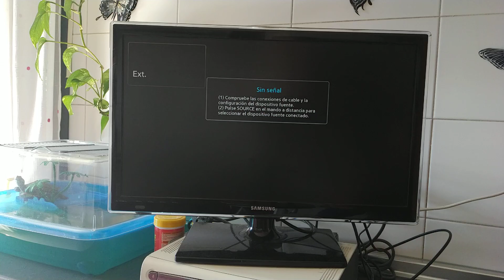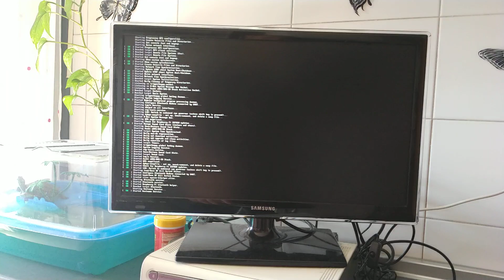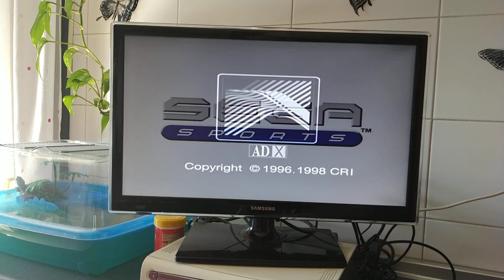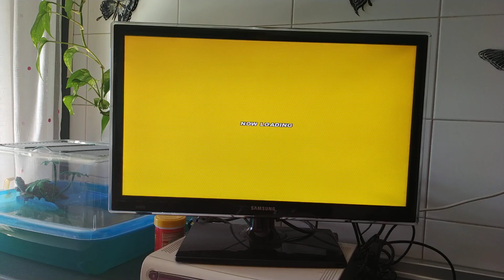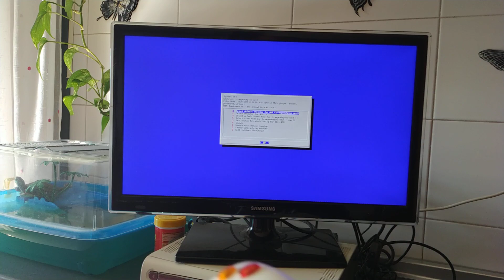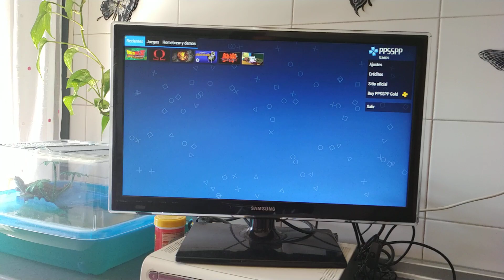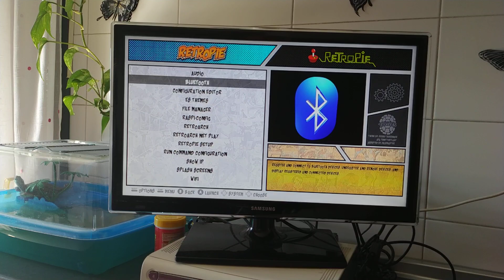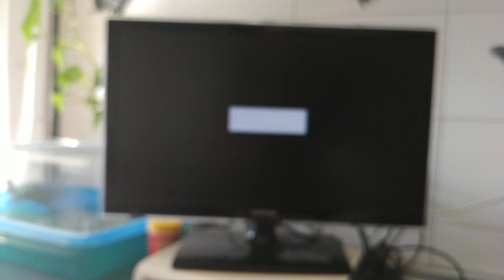¡Por fin! Retropie 128 GB para Raspberry Pi 4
Hola a tod@s! Por fin tenemos Retropie para la Raspberry Pi 4! Os traemos al canal un Retropie de 128 Gb para las Raspberry pi 4, con importantes mejoras en la emulación, sobretodo en lo que se refiere a Dreamcast, PSP y Nintendo DS, además de muchas otras mejoras y fluidez en general. Ya es oficial, la versión 4.6 de Retropie, aunque para la Raspberry Pi 4 todavía está en fase BETA, todo es totalmente jugable como veréis en la imagen que traemos al canal. Arcade, psp, dreamcast, nintendo ds, super nes, megadrive, atari, neo-geo...todo lo tenéis listo para jugar en vuestra Pi 4!
Darle al like si os ha gustado el video, activar la campanita de notificaciones, y que disfrutéis mucho! Mucho ánimo en estos tiempos de confinamiento y un abrazo muy grande para tod@s!

PRODUCTOS RECOMENDADOS:

Raspberry Pi 4 4GB RAM

Raspberry Pi 4 2GB RAM

Tarjeta Micro SD Sandisk 128 GB

Cable mini HDMI a HDMI Raspberry pi 4

Carcasa, adaptador y ventilador Raspberry Pi 4

Mando Xbox 360 usb para Pi4

Mando 8bitdo SF30 Pro

Mando estilo PS3 compatible

Mando estilo Snes con cable

RESERVA TUS CONSOLAS NEXT GEN Y NO TE QUEDES SIN ELLAS:

Reserva Xbox Series X

Reserva Xbox Series S

Reserva Playstation 5 (con lector)

Reserva Playstation 5 (digital)